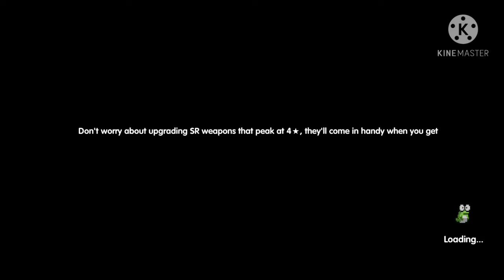[My Heroes Sea]Play with random